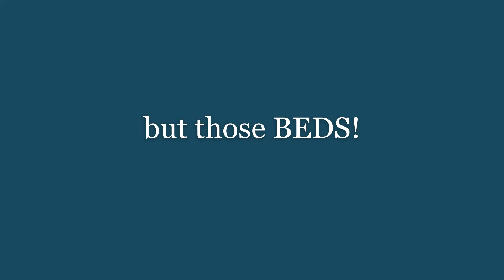Ice Hotel Beds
Enjoy this Slideshow of Ice Hotels and their Magnificently Sculpted Amenities including Ice Beds!